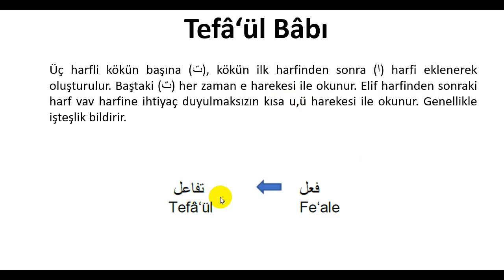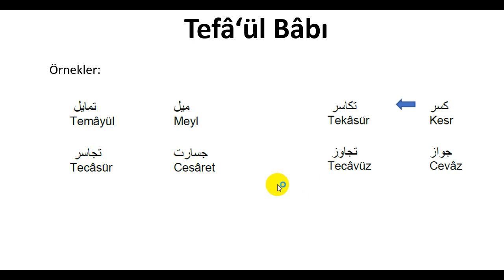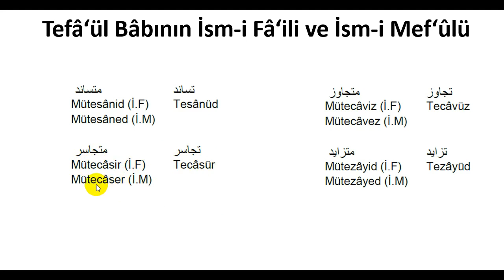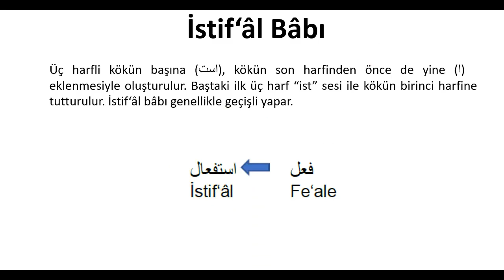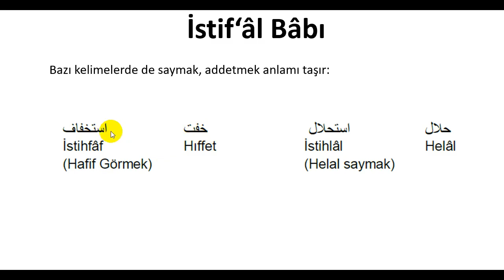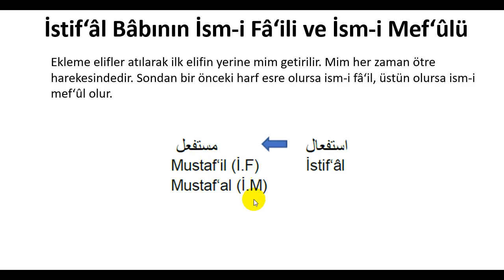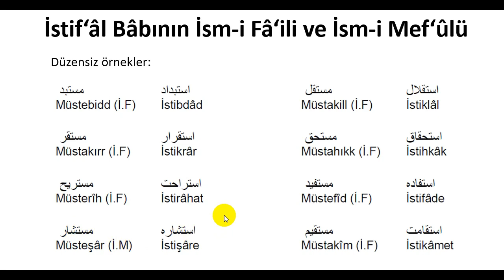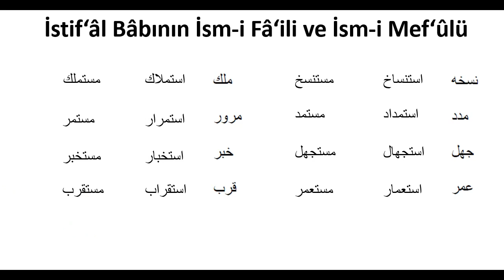Osmanlıca Dersi 22 / Osmanlıca İçerisindeki Arapça Unsurlar / Tefâ'ül ve İstif'âl Bâbları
Osmanlıca içerisindeki Arapça bâblardan olan tefâ'ül ve istif'âl bâblarını fiil, ism-i fâ'il ve ism-i mefûlü kelime örnekleri ile anlattığım videodur.